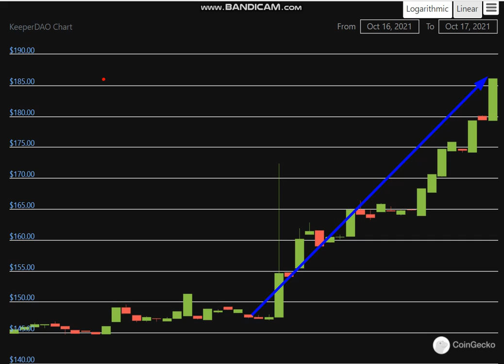Altcoin Explosion. KeeperDAO (ROOK) + 30 %.-crypto explode today-COIN on MASSIVE NEWS